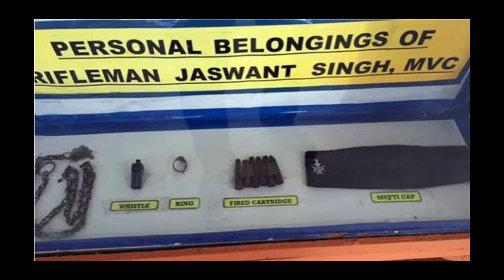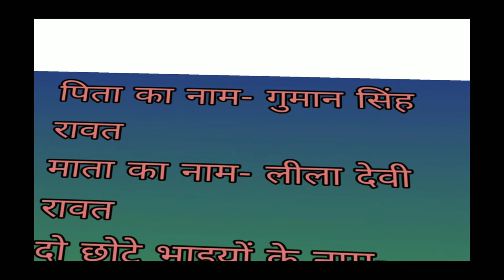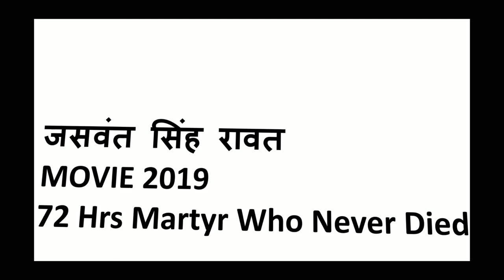Legendary Hero: The Legacy of Rifleman Jaswant Singh Rawat | Untold Story of Rifleman Jaswant Singh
Hello
In this video you will listen The Entire  Journey Of Rifleman Jaswant Singh Rawat Who was an Indian Soldier who won the Mahavir Chakra at the battle of Nuranang

👉Avikari Shabd Indiclinable Words
 संज्ञा के विकार Link of Google  Form.
 रामानुजन श्रीनिवासन
अनुच्छेद लेखन